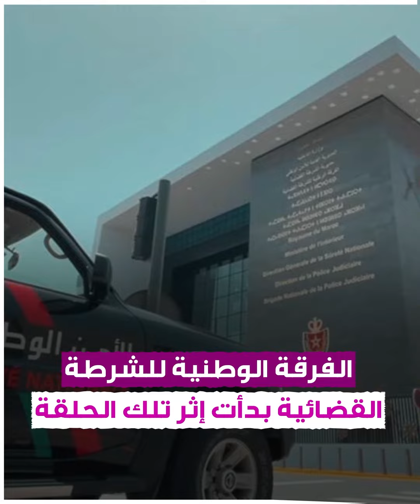"ظهرت شبه عـ*ـارية".. غضب في المغرب بسبب فتاة "المواعدة العمياء"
"ظهرت شبه عـ*ـارية".. غضب واسع في المغرب بسبب فتاة "المواعدة العمياء".. والفتاة ترد.. تعرف على التفاصيل!
وأنت، هل شاهدت البرنامج وما رأيك فيه؟